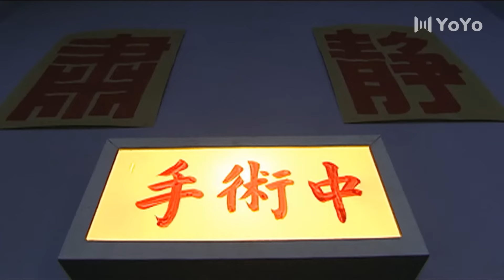【懸疑諜戰】 黑白對決 26 | 主演：王志飛、王曉娟、楊志剛、吳越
➡類別：劇情 / 谍戰 / 懸疑
➡劇情簡介：建國初期，一次代號為「秘密圖紙」的國民黨特務行動，引起了偵查員的密切注意。 邊境某部作戰參謀陳亮和身為公安偵察員的妻子石雲分別在自己的崗位上與特務們進行堅決而機智的鬥爭。 透過特務內部清洗行動的線索，在人民公安與解放軍的合力調查下，龐大的特務組織漸漸曝光。 敵特組織處心積慮布下一個迷局，但還是被我軍警戰士深入內部，逐一擊破。 在一場場明爭暗鬥中，陳亮和石雲的身心都經歷了各種嚴峻的挑戰，甚至生死的考驗。 最終，根據陳亮打入敵特內部獲取的情報，人民解放軍、公安戰士通力合作，阻止了敵人的終極計劃，並將特務分子一網打盡。